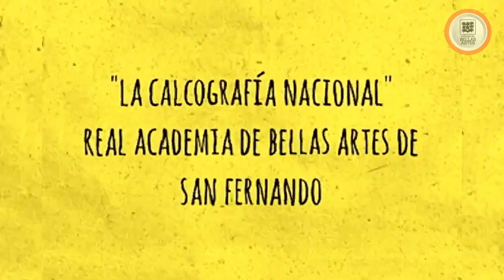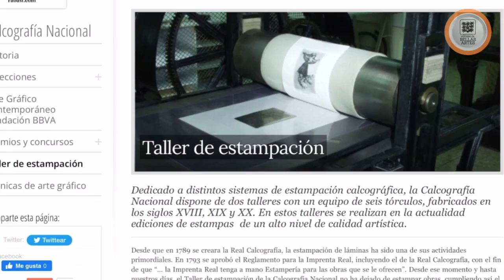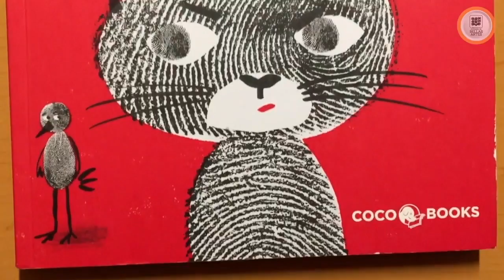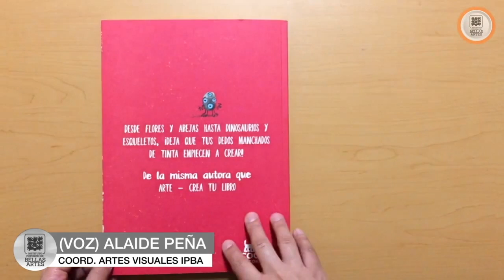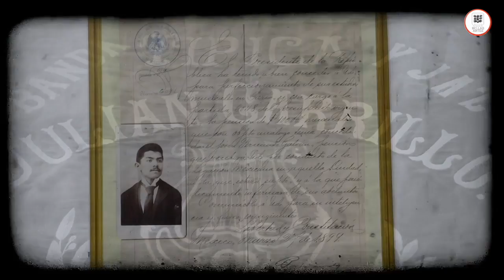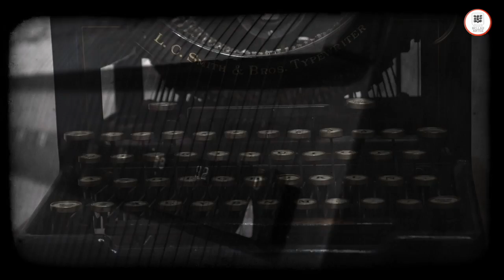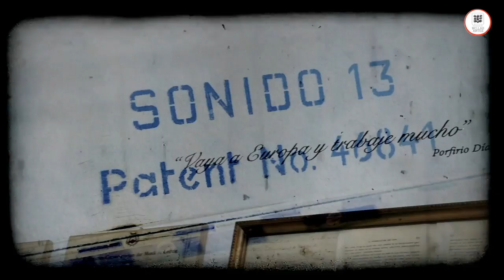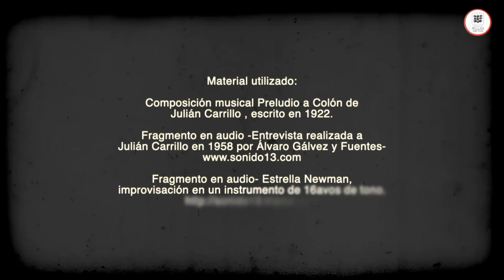Intermención 538 programa completo